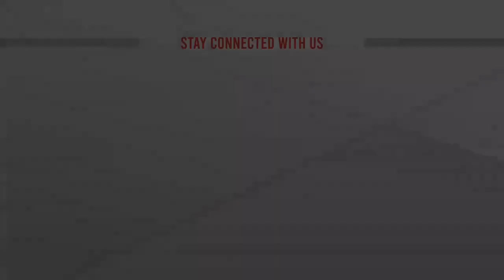উহানের ল্যাব থেকে ছড়িয়েছে করোনা: ২ বিজ্ঞানীর গবেষণা